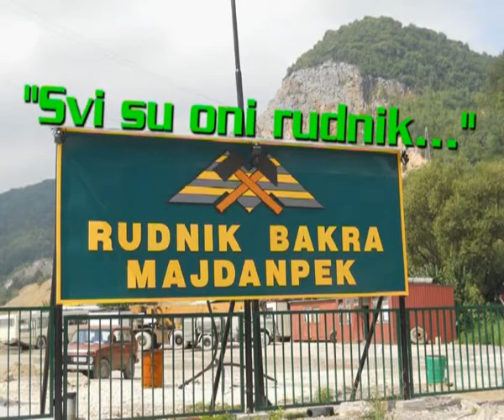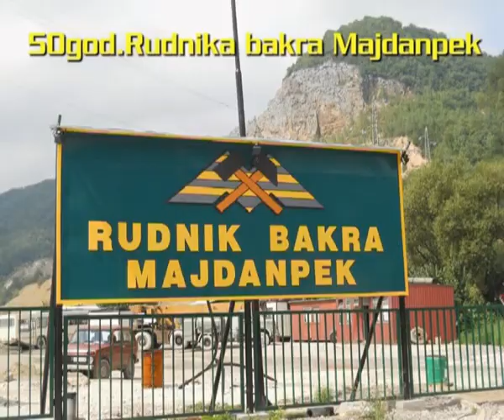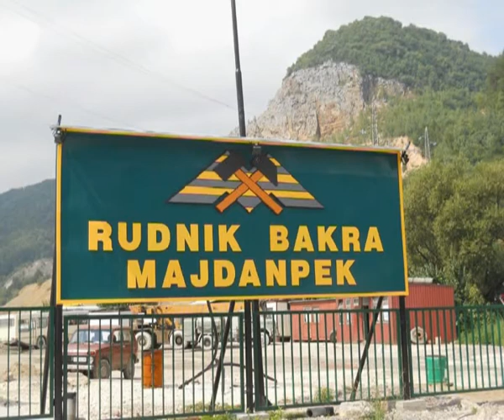SVI SU ONI RUDNIK No/12 Radnici Transportnog sistema,* REMONT DROBILICE Faze II * RTM